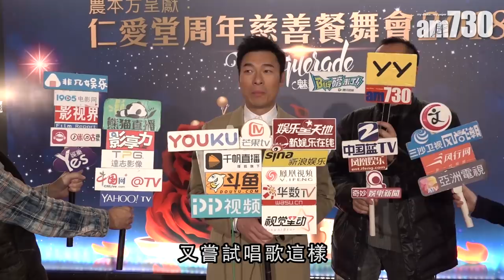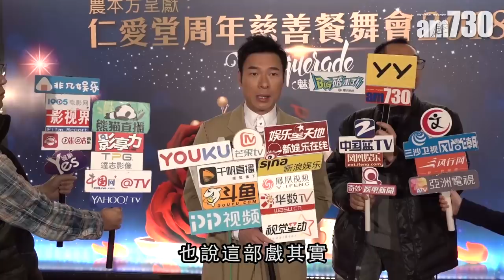【娛片回顧】許志安受洗成基督徒：自己跟神的一個關係 2018-01-12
許志安這天出席活動，安仔最近接受受洗，不知道是受老婆Sammi的感染而決定呢？安仔說感染是會有，但認為受洗是自己跟神的一個關係，自己個人亦有一些改變，其實是件很好很溫暖的事情。

信主多年的鄭秀文(Sammi)，靠信仰走出抑鬱黑暗期，老公許志安都同樣受到感染加入基督教，並且花了4年時間了解宗教後，2017年平安夜終於受洗。前晚Sammi特別揀聖誕節在社交網貼上安仔受洗短片，她開心留言：「呢個係我人生中其中最最最最快樂嘅事，呢種快樂，深到不知如何形容，分享呢條片並不是要放甚麼閃，而是帶着最大的喜悅分享這個時刻。」Sammi坦言目擊過程時激動到邊喊邊拍片，自嘲喊到手都震，所以拍得很差，她寫道：「呢種快樂，是來自心靈上、精神上和靈魂上的，沒有其他快樂可以比擬。安仔受浸了，我再沒甚麼需要擔心他，因為天父會帶領他的每一天。」